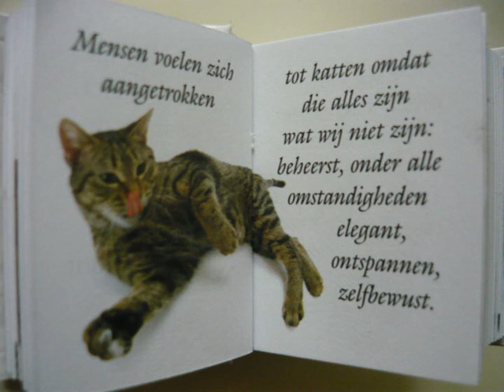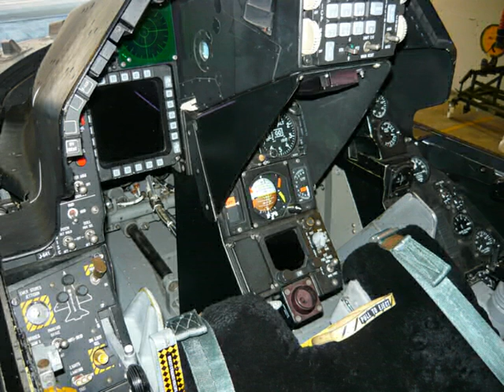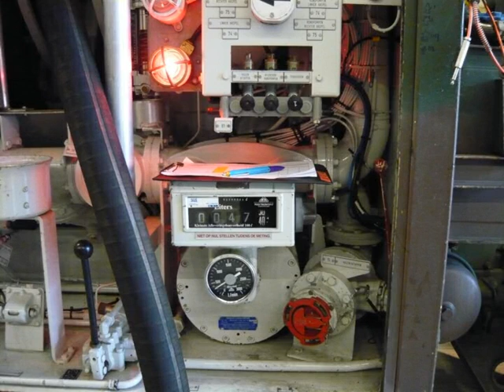Overload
modified a korg emx pattern, sequensed with korg emx and x0xb0x. the emx is sequensing the access virus a, the x0x is on its one. the x0x is going true an:
Boss os2 overdrive distortion guitar pedal. and the,
tc electronics flashback echo delay guitar pedal love them!!!
recorded with wavelab and the Emu 1616 patchmix 6 mono in with software mixer and effects eq. and my cat for advise. xd